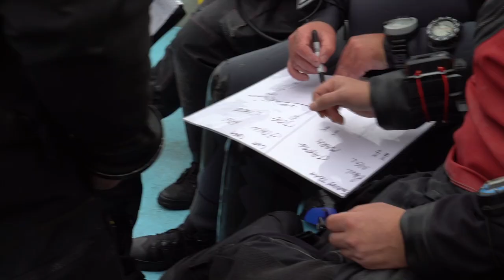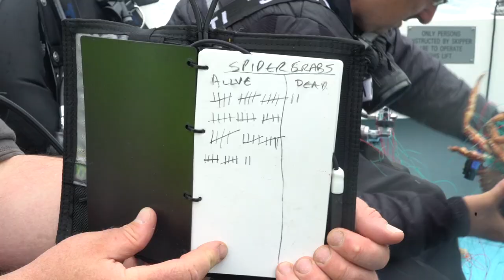Hillsea Point Crab Rescue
A team of Ghost Fishing UK divers rescued no less than 57 crabs from a lost gill net close to Plymouth. There was lots of evidence sadly of dead crabs in the net so the vicious circle in this particular area has for now, ceased.